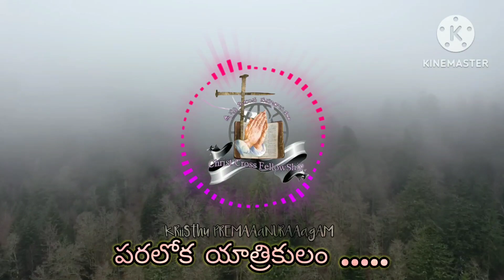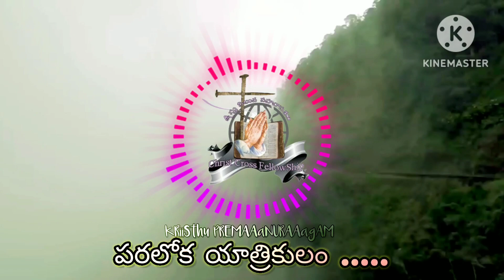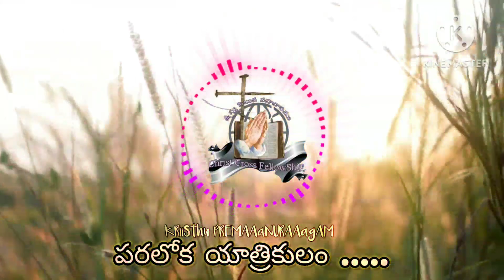PARALoka yAathrikuLAM -_ ChRist CRoSs FELLowship SoNgs -_ Ccf YELLANdu